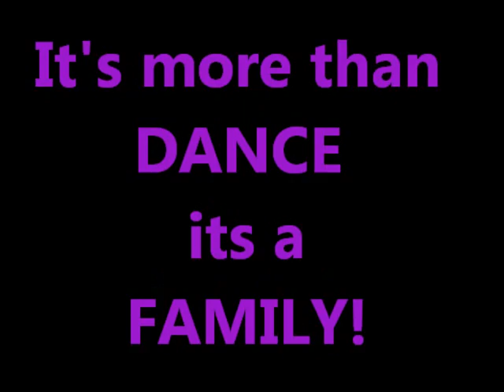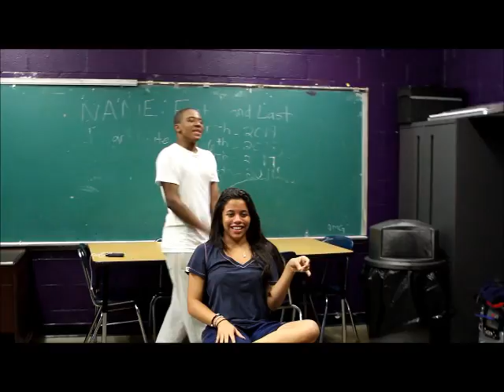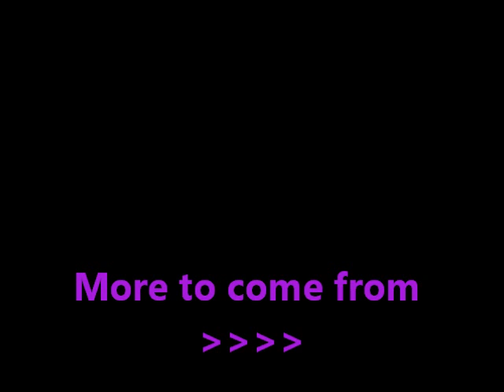DCITY TV FAMILY TEASER!!